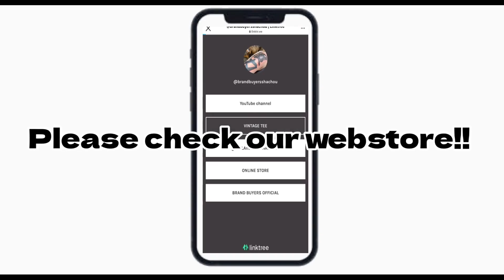前回即完売したスウェットパンツ 再販です 社長の大好きな新色を添えて greatLAnd ORIGINAL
下記URLリンクよりお買上頂けます。

open 13:00-21:00
水曜定休日